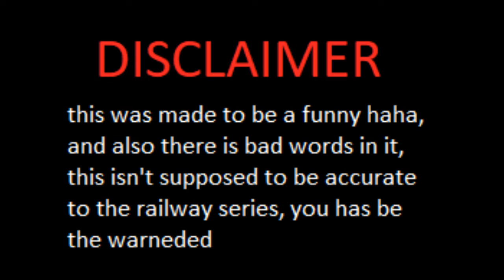train adventures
jinty was feeling like a faggot today, and stole stepney's unusually long train because he felt like it

The first video on my channel to be heavily edited

CREDITS :
wilbert awdry for the railway series and thomas the tank engine as a whole.
and vickpenguin04 for the game "blue train and friends" on roblox, i will provide the link to the game